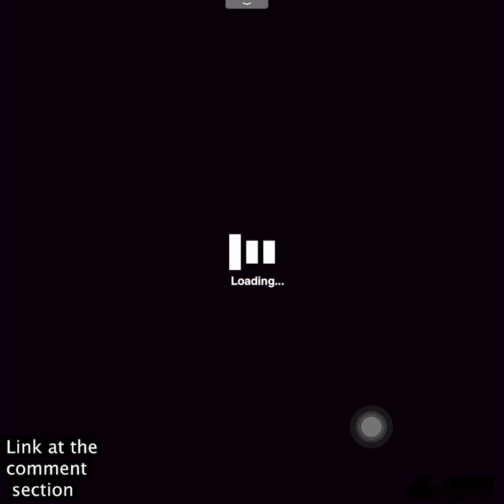Zeus budget meal capital strategy